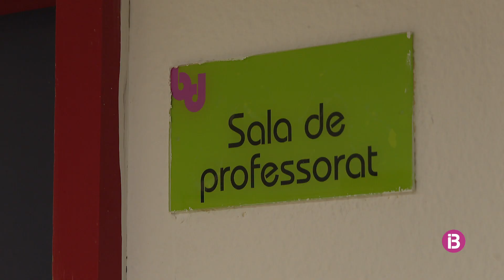El director de l'IES Sa Blanca Dona proposa crear places de difícil cobertura per cobrir l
Encara els falten quatre professors d'aquesta especialitat i han hagut d'ajuntar classes perquè els alumnes no quedin sense poder impartir la matèria